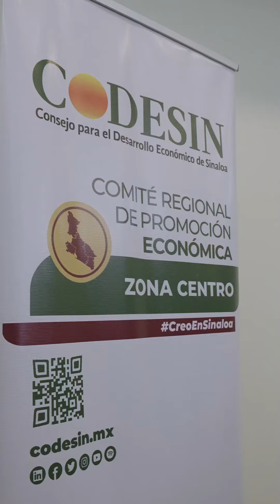Reunión de Consejo de CODESIN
En la primera Reunión de Consejo de CODESIN, abordamos el cómo hacer sinergia desde los ciudadanos y los gobiernos, claro está que tenemos la capacidad de dar mejores resultados haciéndolo en equipo. Es un buen momento para construir y generar las condiciones para la inversión del sector empresarial.